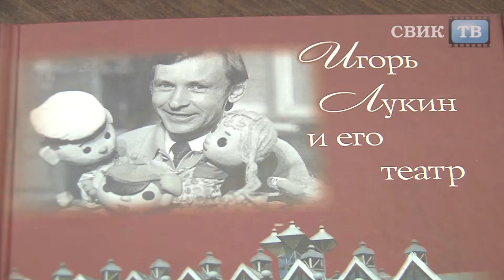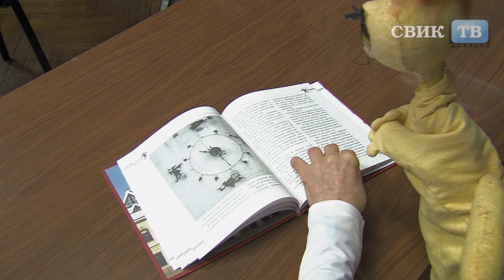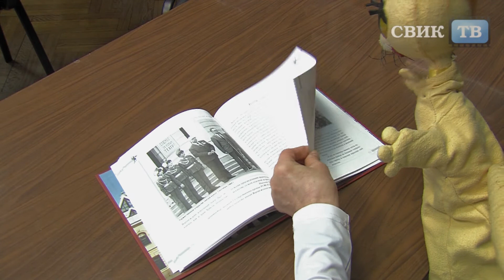Воронежцы должны знать, кто построил театр кукол